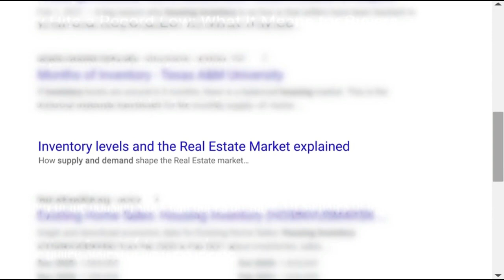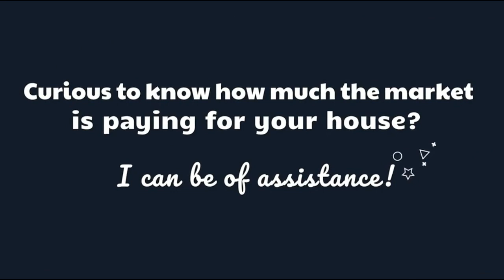Why Is The Real Estate Market So Hot | Baptiste Realty Group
Every second counts in the housing market when there's so much demand for a relatively low supply of homes. DM me to learn more about how getting pre-approved before starting your home search will make you agile enough to snatch up your dream home before anyone else can.